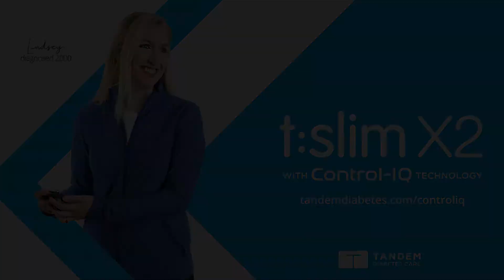Control-IQ Technology for the t:slim X2 Insulin Pump Helps Protect You from Highs & Lows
Control-IQ™ technology for the t:slim X2™ insulin pump helps reduce the stress of managing your diabetes. See how easy control can be with an advanced hybrid closed-loop technology that predicts and helps prevent both highs and lows to increase time in range.*
*as measured by CGM

NOTE: Individual symptoms, situations, circumstances and results may vary.

RX ONLY. The t:slim X2 insulin pump, Basal-IQ® technology, and Control-IQ™ technology are indicated for the treatment of diabetes mellitus in individuals six years and older. Control-IQ technology is indicated for individuals with type 1 diabetes. BOXED WARNING: Control-IQ technology for the t:slim X2™ insulin pump should not be used by people under age six, those who use less than 10 units of insulin/day, or those who weigh less than 55 lbs. For full indications, contraindications, warnings, and precautions,